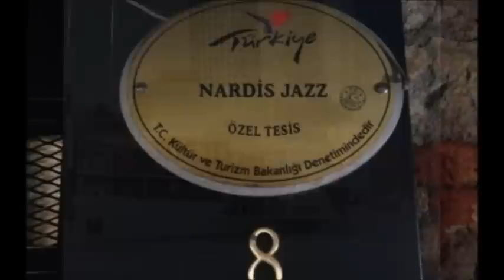The Shadow of Your Smile feat. Ferah Kural